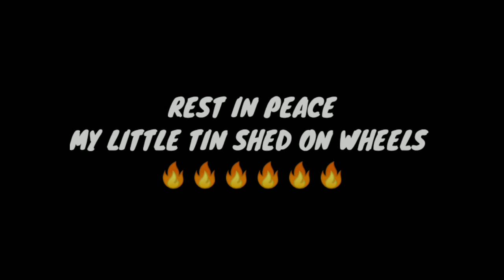In memory of KC51ZPD 😪💓